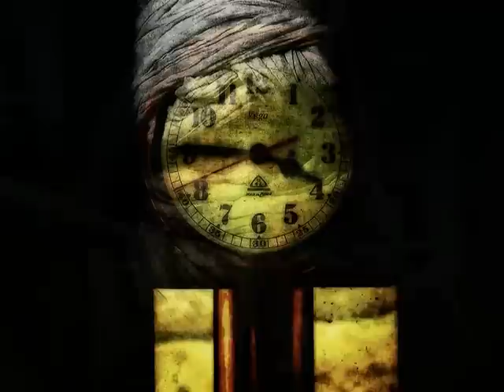Deviantart Sleep 3